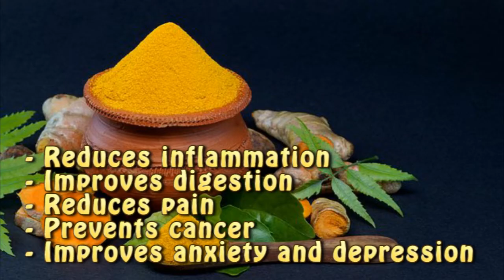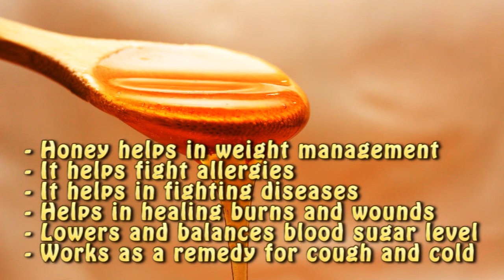What Will Happen To Your Body When You Eat Turmeric and Honey For 7 Days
Honey and turmeric

Right from burns to minor cuts, turmeric was used as an instant remedy to treat such issues. This was simply because of the miraculous properties of turmeric.
From common cold to soar throat both honey and turmeric are very potent and important alternatives to conventional medicines because of their benefits and antibiotic properties! In fact, these two wonder ingredients are easily and most affordable items to be used as medicines, honey and turmeric would be it! Honey and turmeric both are used for a variety of problems like cold, digestive issues, cuts, wounds, muscles and sprains along with many other health and skin issues.
We are not even joking when we say, the majority of your health problems has turmeric and honey as their solution!
They have been used intensely in Ayurvedic, Indian and Chinese medicines for thousands of years.

What makes turmeric so powerful?
Turmeric has a very important compound in it, called the curcuminoids. Just like polyphenol, curcuminoid has several healing properties which makes turmeric so strong that it can fight almost all health issues in one go! It is also a very strong anti-oxidant which is why it is very good for the skin and it contains antiseptic, antibacterial, anti-fungal and anti-inflammatory properties which help it to treat wounds and allergies very easily!

- Reduces inflammation
- Improves digestion
- Reduces pain
- Prevents cancer
- Improves anxiety and depression

What makes honey so powerful?
Honey has the power to fight infections without creating resistant bacterias like modern antibiotics. It is so potent that it should be the first method to be used when fighting infections. Many scientists have claimed that honey is more powerful than most of the conventional antibiotics. Honey can also be used to treat infections, cuts and wounds by applying on them directly. Honey can also be taken orally to treat health problems.
- Honey helps in weight management
- It helps fight allergies
- It helps in fighting diseases
- Helps in healing burns and wounds
- Lowers and balances blood sugar level
- Works as a remedy for cough and cold

How to use natural antibiotic using honey and turmeric?
Many of you must be very confused about using these wonderful items instead of your regular medicines. You should give it a try. Here is a simple recipe that you can use when you fall sick.
Ingredients
1/4th cup raw honey, 2 drops of lemon essential oil and 1 tsp of ground turmeric
Instructions
Mix all the ingredients together and stir well. Pour the mixture in a container with a lid and store in room temperature. Consume half teaspoon twice a day for 7 days to get rid of allergies, cold or flu.

Start Taking Turmeric Every Day, See What Happens to Your Body